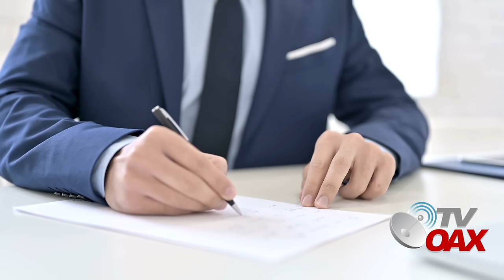MIRA:Este es el PODEROSO discurso de AMLO que incomodo a los chinos.AMLO asi les respondió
López Obrador reveló este jueves que el embajador chino en el país, Zhang Run, le 'mandó un recado' para cuestionar su discurso de hace semanas, cuando dijo que México no será 'nunca una colonia o un protectorado de ningún Gobierno extranjero, trátese de Rusia, de China, de Francia o de Estados Unidos'.